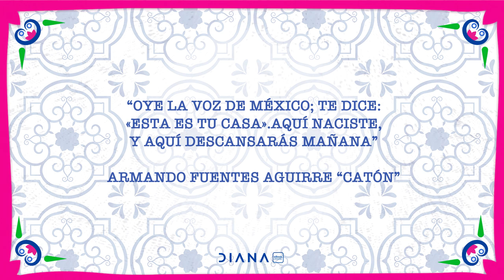Booktrailer - México en mí de Armando Fuentes Aguirre "Catón" - Grupo Planeta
Viajero incansable, Armando Fuentes Aguirre, Catón, recorre todos los caminos de México. No hay estado del país al que no lo hayan llevado sus andanzas. Quien ame esta patria y quiera sentir su genio y su figura, su corazón y su alma, encontrará en este libro motivos para amarla más profundamente y conocerla mejor. Catón hace un recuento de sus vivencias a lo largo y ancho del país que deriva en un crisol de la cultura popular mexicana: los mercados, la música, las iglesias, la gente, entre muchas otras cosas. En cada una de estas páginas, el lector sentirá el latido de nuestro país, la nobleza de su pasado, el vibrar de su presente y la esperanza de su porvenir.